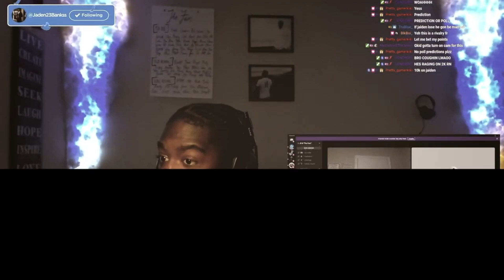The Forever Story Unreleased? JID ft. Kenny Mason - Rappity Raps (REACTION)